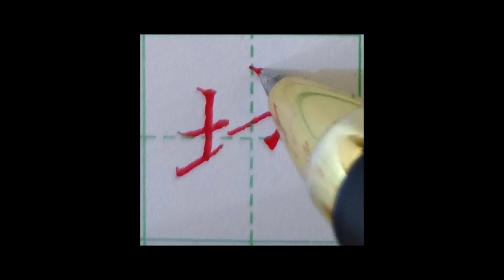“地”字书写演示一下